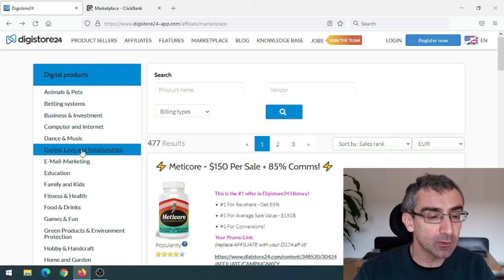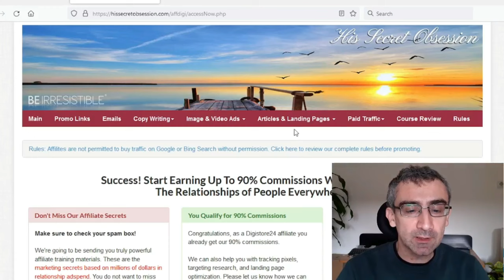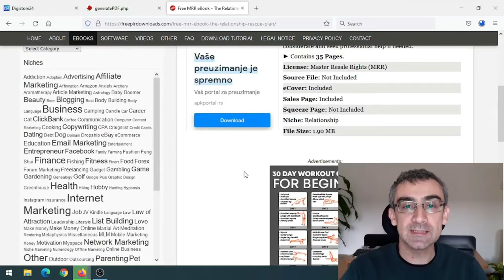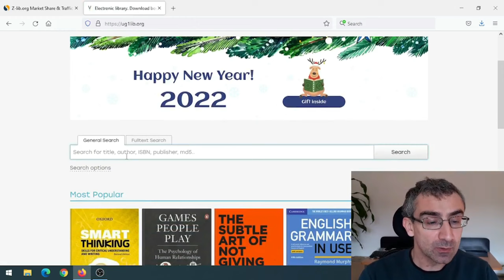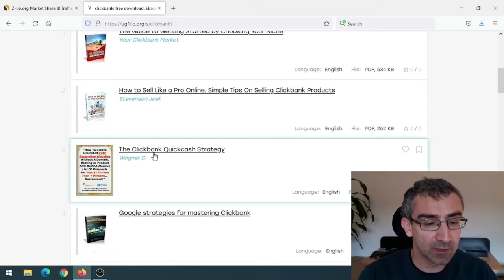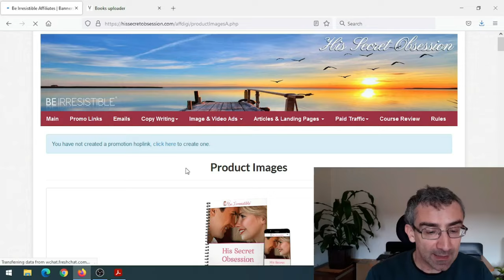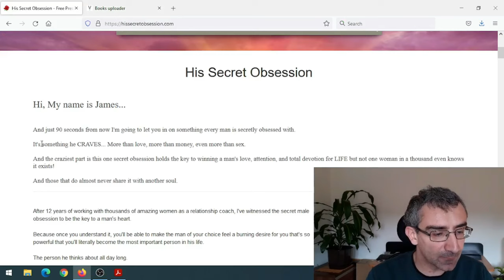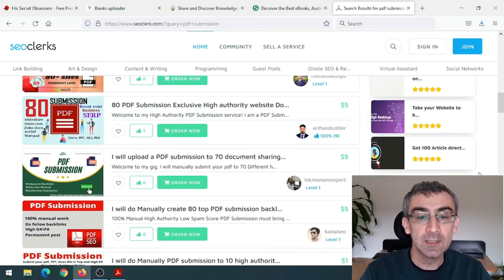Earn $887 With Free Traffic | How to Promote Digistore24 Affiliate Products As A Beginner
How to earn $887 with Digistore24 affiliate marketing as a beginner. (Step by Step)

I made this video today to help people who are struggling with affiliate marketing. If you are serious about making money online then you should watch this video and apply these methods, and there is a high probability that you will make your first sale. You can also apply these methods to the promotion of other affiliate products, your eBooks, courses, dropshipping ...

In today's video I will show you how to promote relationship products with done for you advertising material.

You can apply this method not only to Digistore24 but also to Clickbank, Jvzoo, Warrior plus, your website, your blog ...